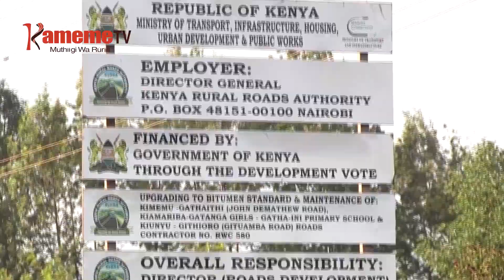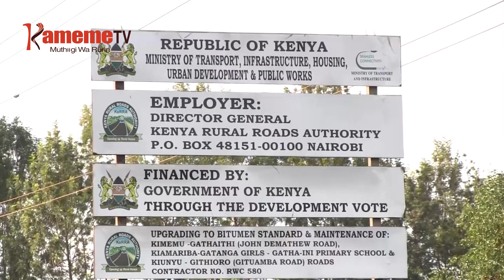WAKI WA BARABARA GATANGA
Muingi wa Gatanga kaunti-ini ya Murang’a niukenereire gucokereria kwa waki wa barabara itiganite gicigo-ini giki, makiuga tabariria ici niiguteithirira kuhinguka gwa biacara mwena uyu.
Imwe ya barabara iria waki uyu ucokereirie ni ya Demathew, iria ni ya kilomita 9, muingi ukiuga mathina maria makoretwo makigerera maumanite na guthuka gwa barabara nimegukinya muthia.